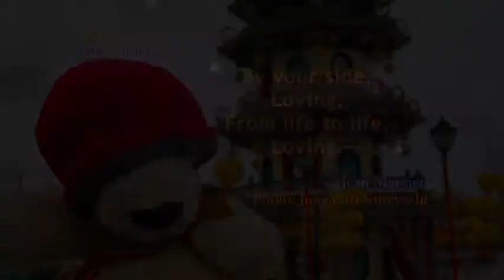July 14, 2011 - LOVING